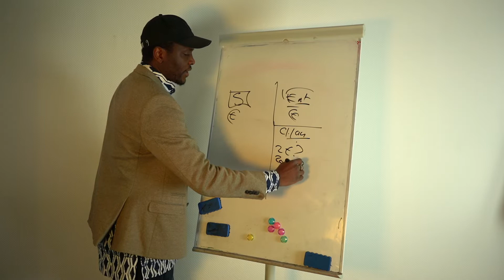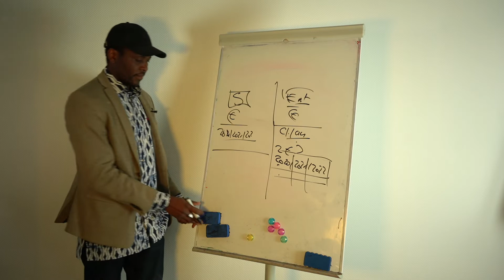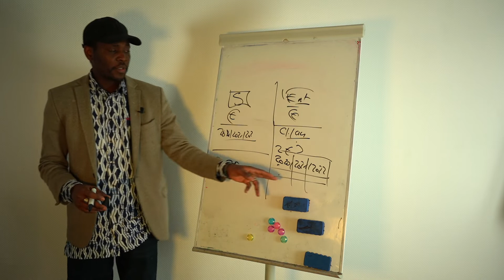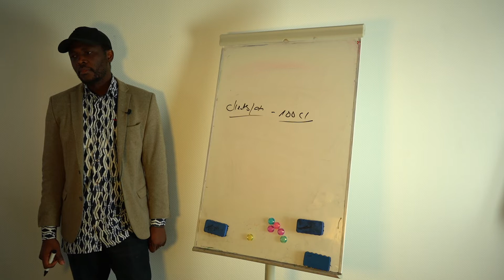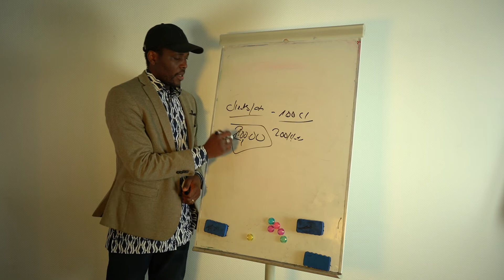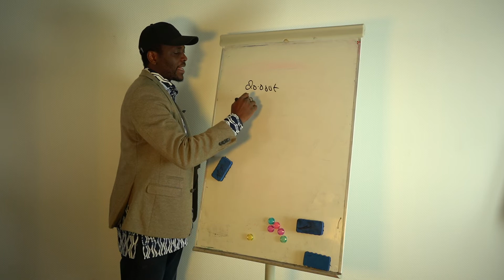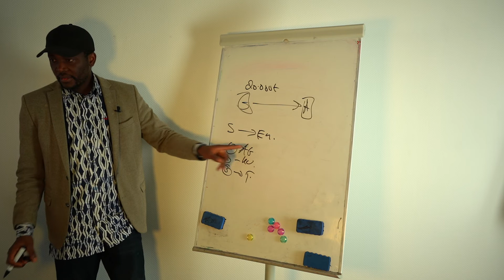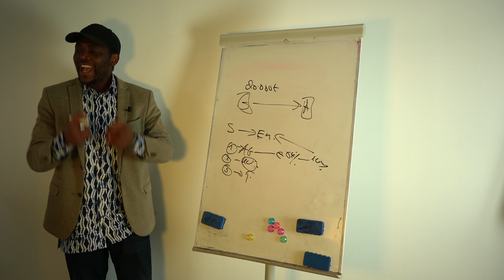Allemagne Afrique Stratégie Business a savoir pour africain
🎁 FORMATION OFFERTE:TROUVER UN JOB RAPIDEMENT
LIVRET DES MEILLEURS UNIVERSITÉS EN ALLEMAGNE
ACCEDEZ GRATUITEMENT AU CHEMIN DU SUCCÈS 1.0
MA CHAINE YOUTUBE : SIMPLICE FOGUE

salut á toi,

dans cette chaine youtube j'aide les expatriés francophones en Allemagne à penser different pour exceller pendant leurs séjours sur les finances, les investissements, la carriére pro, la compréhension du système. car de nombreux africain ne savent pas comment le système fonctionne en occident ou precisement en Allemgne. avec plus de 10 ans d'expérience sur le terrain pratique et théorique tu recois ici des conseils a mon petit niveau pour te faire exceller durant ton séjour.

Cordialement,
Simplice Fogue